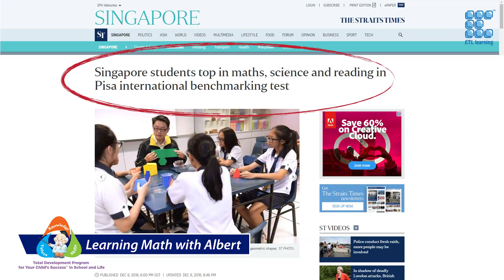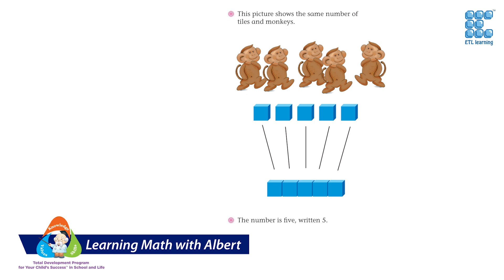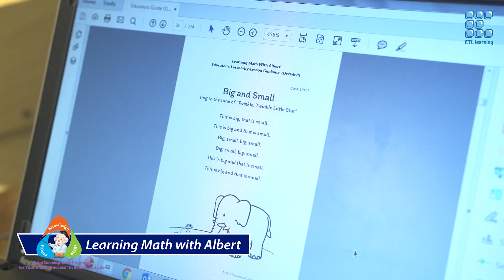Learning Math with Albert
Watch this video to discover how Learning Math with Albert can help your child develop a strong foundation in Math. Click on the link below or speak to us to find out more today!